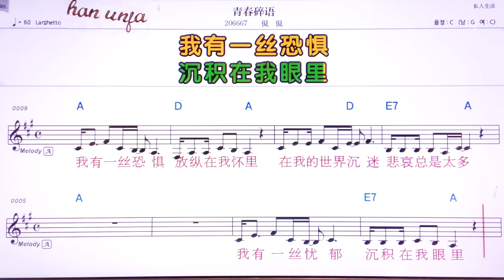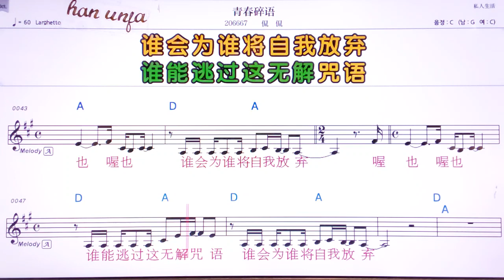💖청춘쑤이위/칸칸 👍MR,유투브 노래방,가라오케 악보 코드 가사 ,Karaoke,반주